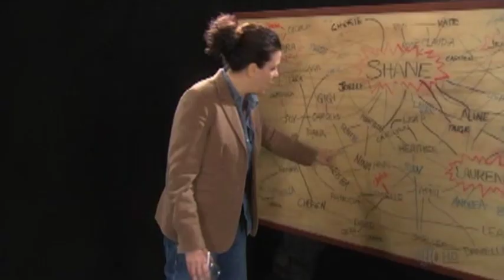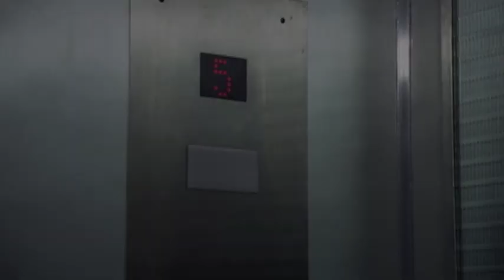Outfest Fusion | Rose Troche Tribute